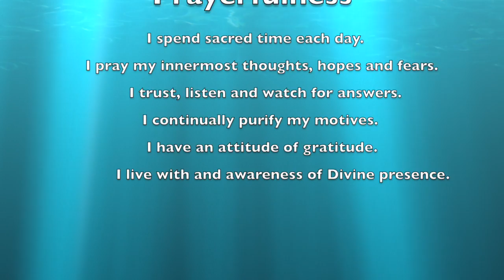Gift of Character: Prayerfulness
This is a weekly video series based on the work of Linda Kavelin Popov and Dr. Dan Popov called Virtues: The Gifts of Character.